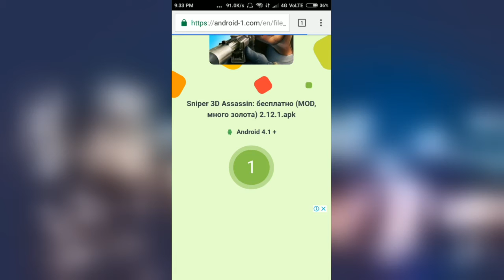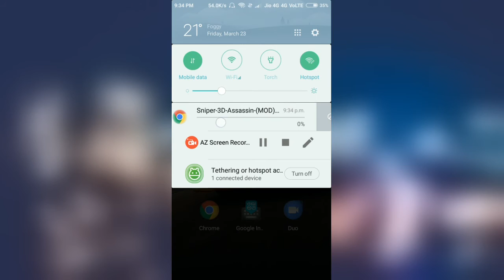How to hack Sniper 3D| 100%Working.